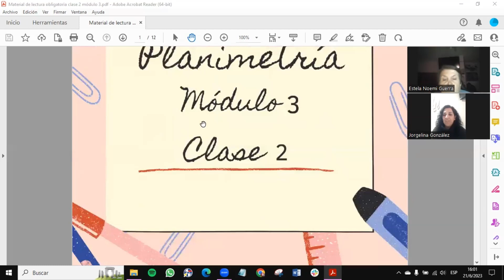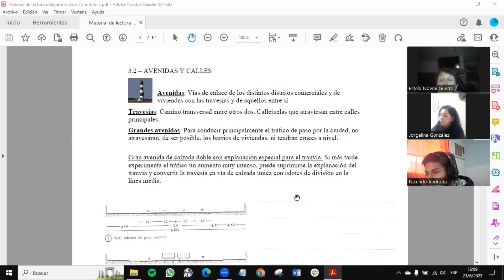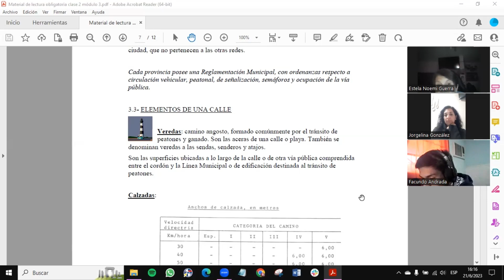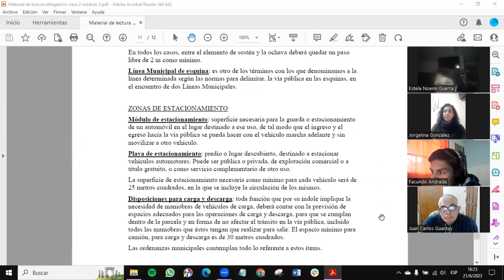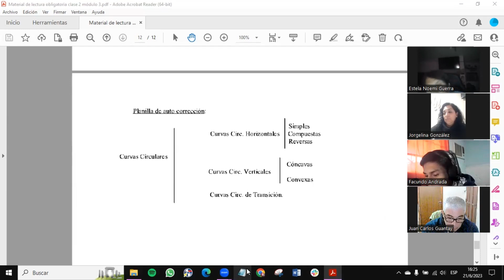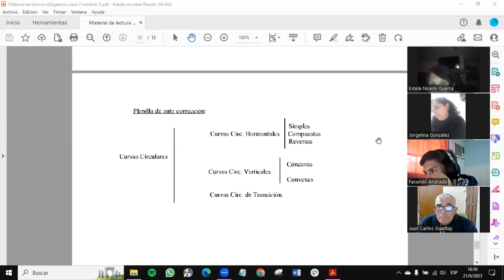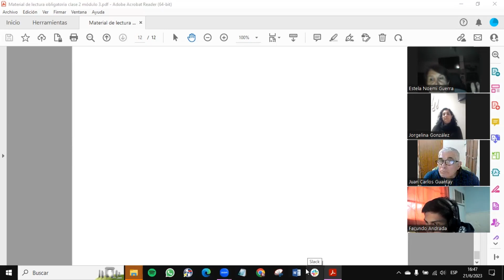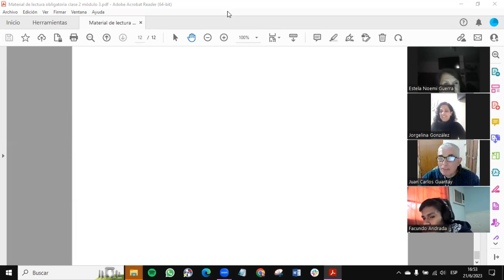Planimetría - Criminalística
Clase Planimetría 21-06-23